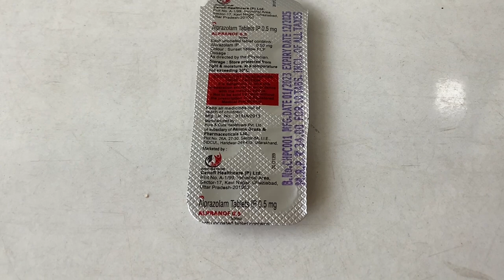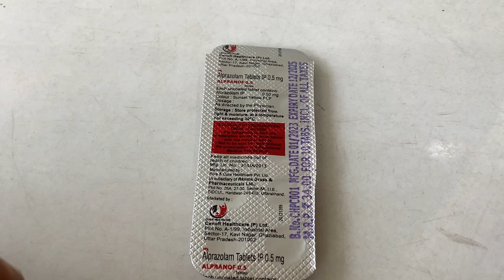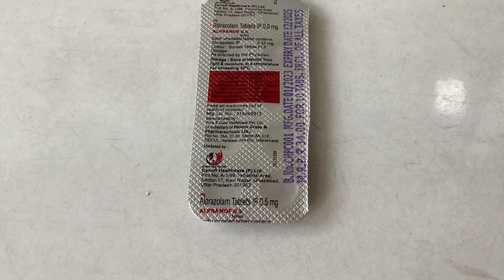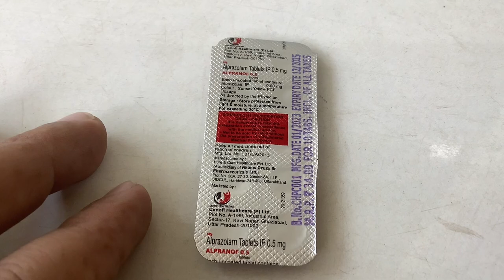Alprazolam tablet in Hindi | alprax 0.5 |aplrazolam nind ki goli Hindi me | हिंदी में जानकारी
Alzolam 0.5 Tablet belongs to a class of medicines known as benzodiazepines. It is used to treat anxiety. It alters brain activity, calms it, and provides relief from panic attacks by relaxing the nerves.
Treatment of Anxiety
The addiction / habit-forming potential of this medicine is very high. Take it only as per the dose and duration advised by your doctor
It may cause dizziness. Do not drive or do anything that requires mental focus until you know how this medicine affects you.
Avoid consuming alcohol as it may increase dizziness and drowsiness.
Inform your doctor if you are pregnant, planning to conceive or breastfeeding.
Do not stop taking medication suddenly without talking to your doctor as that may lead to nausea, anxiety, agitation, flu-like symptoms, sweating, tremor, and confusion.

Alprazolam की लत लग सकती है, इसलिए इसे डॉक्टर द्वारा बताए गए अनुसार ही लें।
Alprazolam का इस्तेमाल बंद न करें, जब तक आपका डॉक्टर आपको ऐसा करने की सलाह नहीं देता। अपनी मर्जी से बंद करने पर वापसी सिंड्रोम हो सकता है जिसमें उद्वेग भी शामिल हो सकता है।
Alprazolam के कारण, ख़ास तौर पर बुजुर्ग रोगियों में, स्मृति सम्बन्धी समस्याएँ, उनींदापन, उलझन पैदा हो सकती है।
अधिकांश लोगों को ऐसा लग सकता है कि समय के साथ यह कम असरदार होता जा रहा है।
Alprazolam को लेने के बाद गाड़ी न चलाएं क्योंकि इससे उनींदापन, चक्कर और ऐंठन हो सकता है।
Alprazolam लेते समय शराब न पीयें क्योंकि इससे बहुत ज्यादा उनींदापन पैदा हो सकती है।
अपने डॉक्टर को तुरंत सूचित करें यदि इस दवा को लेने के दौरान आप गर्भवती हैं या गर्भवती बनने की योजना बना रही हैं।

Alzolam 0.5 Tablet reduces the symptoms of excessive anxiety and worry. It can also reduce feelings of restlessness, tiredness, difficulty concentrating, and feeling irritable. It will therefore help you go about your daily activities more easily and be more productive. Keep taking this medicine even if you feel well. Stopping it suddenly can cause serious problems. So, do not stop taking it without discussing it with your doctor.
Treatment of Panic disorder
Alzolam 0.5 Tablet can help relieve symptoms of many panic disorders including panic attacks. It can help you feel calmer and improve your ability to deal with problems. Do not stop taking it, even when you feel better unless your doctor advises you to.

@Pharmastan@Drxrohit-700